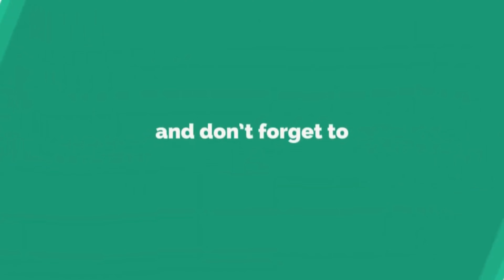Lure Paiting Tutorial Pattern Ladybugs collor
hello frends today ı show you how to paint mini crankbait pattern ladybugs.